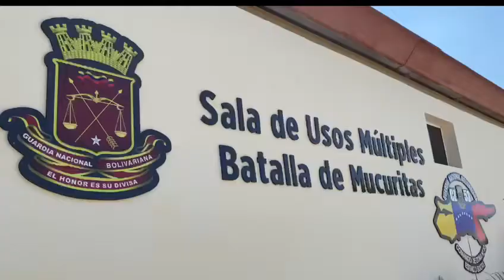PLAN DE INPECCIÓN Y SUPERVISIÓN DE LOS SERVICIOS PÚBLICOS EN SUCRE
En nuestra visita al estado Sucre recorrimos junto a las autoridades regionales, la Planta Termoeléctrica Antonio José de Sucre, donde constatamos los procesos de generación de esta importante infraestructura eléctrica.

En esta Planta, de vital importancia para el Sistema Eléctrico de la entidad, compartimos con nuestra fuerza trabajadora de Corpoelec y revisamos todo lo concerniente al Plan Integral de Bienestar Social.

Estamos abocados al fortalecimiento del servicio eléctrico en la entidad, por lo cual hemos entregado un total de 110.000 bombillos tipo LED, como parte del Plan de Sustitución Tecnológica en los 15 municipios de este estado y lograr la disminución del consumo.

También, desplegamos el plan sostenido de mantenimiento en las 32 subestaciones eléctricas de la entidad, a fin de proteger y fortalecer nuestro SEN.

Atendemos el llamado de nuestro pueblo y estamos cumpliendo con lo ordenado por el Presidente Nicolás Maduro para garantizarle a los venezolanos, servicios públicos estables y continuos.